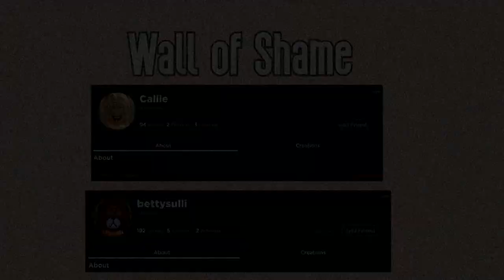🤬ARGUING WITH KIDS ON MEEPCITY 🤬